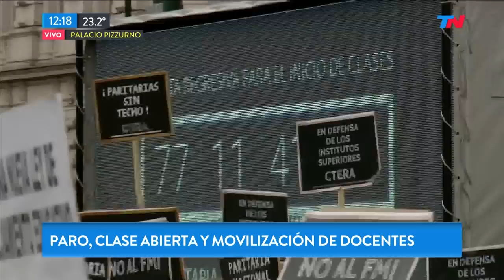Paro, clase abierta y movilización de docentes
Fragmento de "TN de 10 a 14" emitido el Miércoles 19 de Diciembre de 2018.